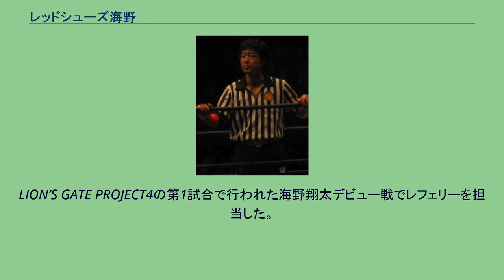レッドシューズ海野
レッドシューズ海野（レッドシューズうんの、1967年2月16日 - ）は、日本のプロレスのレフェリー。
本名：海野 宏之（うみの ひろゆき）。
埼玉県川口市（旧：鳩ヶ谷市）出身。
新日本プロレス所属。
審判部長を務めている。
1985年に全日本プロレスに入社。
1988年7月4日、三重県・桑名市サンシティ星川店駐車場における百田光雄対菊地毅戦でレフェリーとしてデビュー。
天龍源一郎を慕っていたため、天龍と共にSWS、WARと渡り歩く。
2001年1月より新日本プロレス所属となり、2002年に当時、審判部長だったタイガー服部が退団した後、事実上のメインレフェリーとなる。
2003年から現リングネームに改名、レッドシューズ・ドゥーガンを髣髴させる赤いシューズ、赤いベルト、赤いサポーターを着て、全日本プロレス出身者特有のアクションの大きいレフェリングを行う。
2007年1月からは審判部長に就任。
2008年にデビュー20周年を迎え、8月26日に所属する新日本プロレスが主催する特別興行『レッドシューズ海野レフェリー20周年特別興行～喜びも悲しみも3カウント～』を開催した。
2015年には天龍源一郎の引退試合となる天龍対オカダのレフェリーを担当。
オカダのレインメーカーを喰らった天龍の3カウントを自ら宣告すると、天を仰ぐ仕草を見せた。
2017年4月、実子（次男）である海野翔太が新日本プロレスでプロデビュー。
LION’S GATE PROJECT4の第1試合で行われた海野翔太デビュー戦でレフェリーを担当した。
この際、翔太がレッドシューズの実子という点は場内にはアナウンスされず、レッドシューズも息子のデビュー試合を粛々と裁いた。